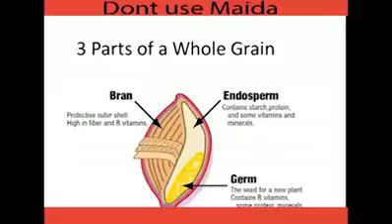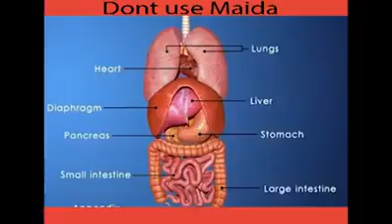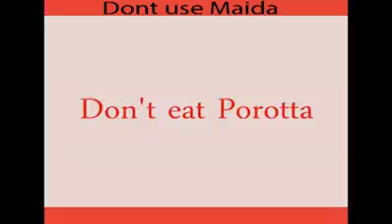6 February 2017